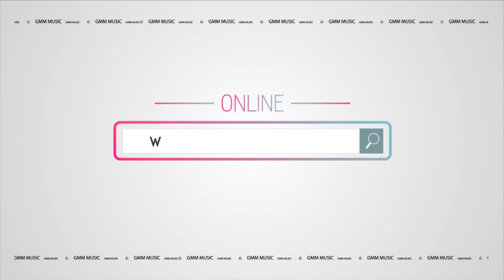Live@G : พอดี - O-PAVEE [Live ver.]